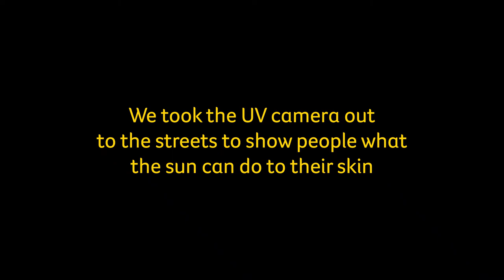SunSmart UV camera video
We took the UV camera out to the streets to show people what the sun can do to their skin.